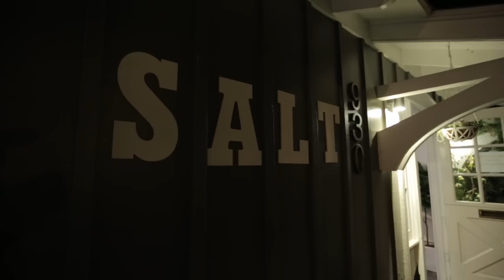Rob Machado and Sophie Machado Give Us a Tour of Their New Store, Salt - The Inertia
Rob and Sophie Machado might be the King and Queen of Encinitas, and they just celebrated the grand opening of their store, Salt. They were kind enough to show us around.